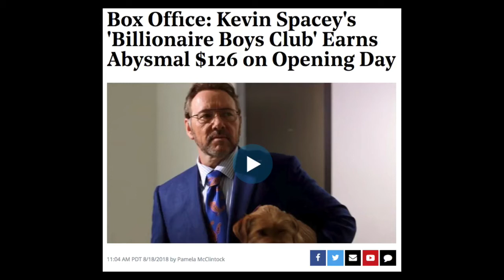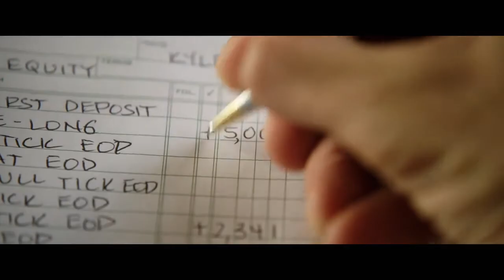KEVIN SPACEY'S FINAL MOVIE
Disgraced actor Kevin Spacey has appeared in the first movie after his sexual allegations but is it any good and will it be his last?